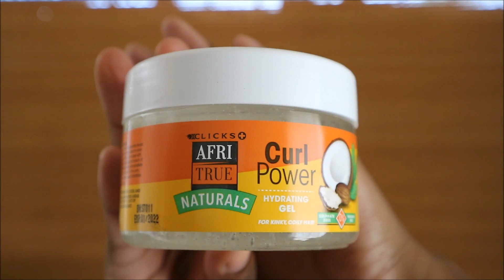EASY CURLS ON TWA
Hello lovelies! This is an easy method I found to give my TWA some curly spice. Its a really quick and easy process. I used the Clicks AfriTrue naturals curl power gel as my product.

MUSIC
ELECTRIC MANTIS- DAYBREAK MAJESTIC COLOR